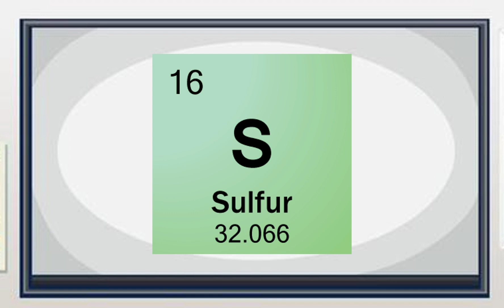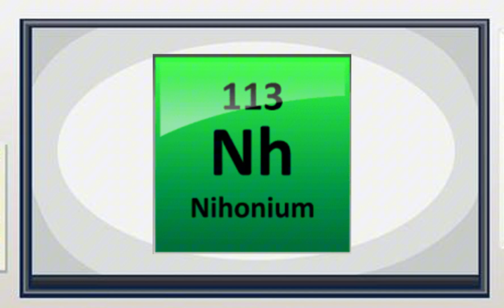Periodic Table Song